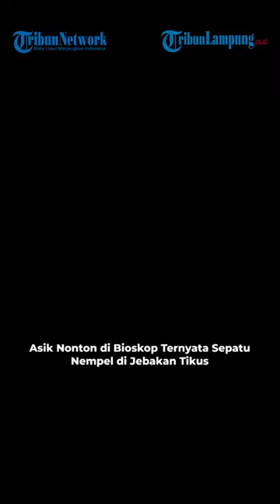Asik Nonton di Bioskop Ternyata Sepatu Nempel di Jebakan Tikus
- Viral sebuah video yang diunggah akun Instagram Makassar_iinfo, memperlihatkan kejadian kocak di dalam sebuah bioskop.

Dalam video terlihat sekelompok remaja wanita baru saja selesai menonton film di bioskop.

Bukannya keluar studio setelah film selesai mereka justru tertawa cukup keras di kursi masing-masing.

Ternyata sepatu salah satu remaja tersebut menempel pada perangkap tikus yang diletakkan di bawah kursinya.

Melihat sepatu temannya menempel pada lantai tikus sekumpulan remaja itu sontak tertawa terbahak-bahak.

Terlebih lagi saat melihat temannya mencoba mencabut kertas lengket tersebut dari sepatunya.

Perangkap  tikus tersebut memiliki kekuatan yang sangat kuat, pemilik sepatu tersebut mencoba melepaskan sepatu nya namun cukup sulit.

Sambil tertawa temannya yang lain turut membantu, video singkat tersebut menjadi hiburan bagi banyak warganet lainnya.
Tribun Lampung / M Hamdan Syakirin